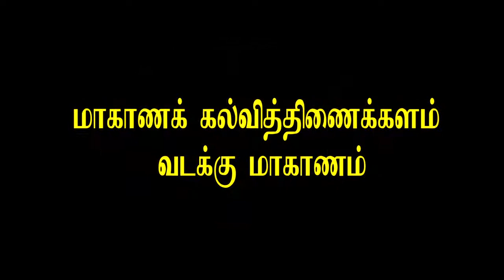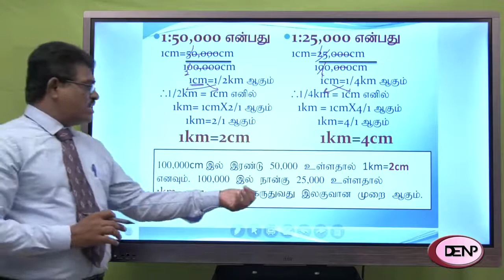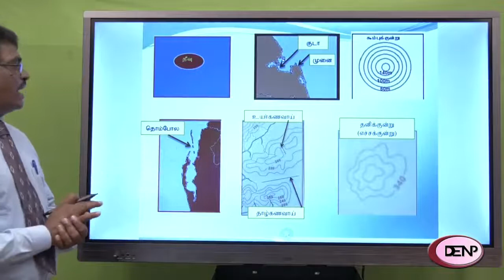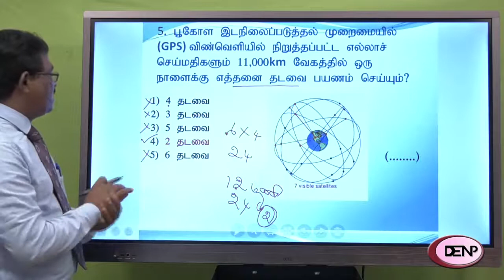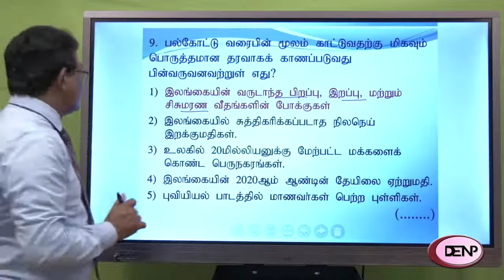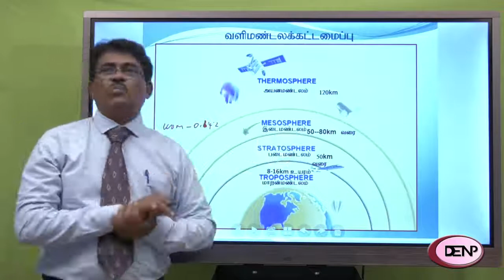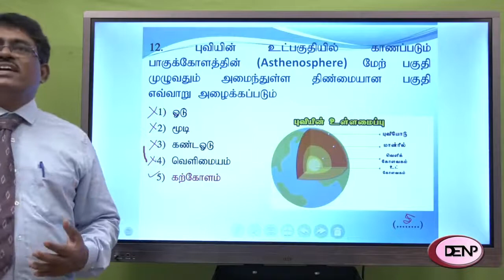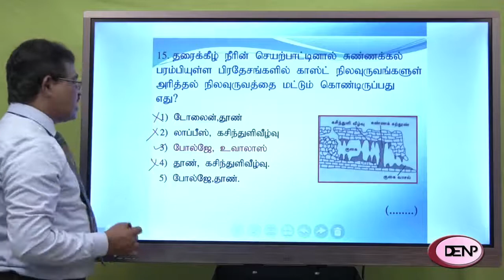புவியியல் 1 பகுதி 1 காணொளி 01 (க.பொ.த. (உ/த) 2020 மாதிரிப் பரீட்சை - 1)